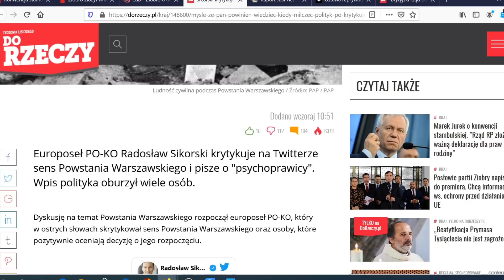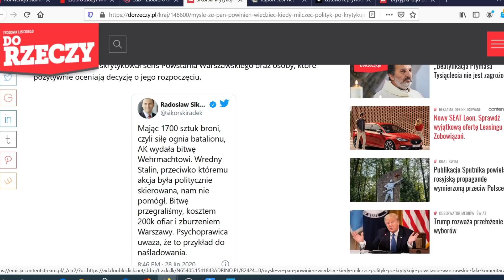Dr Ewa Kurek o krytyce Powstania Warszawskiego przez Radosława Sikorskiego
Jeżeli chcesz abyśmy kontynuowali naszą działalność wesprzyj nas nawet niewielką kwotą. Wpłać dowolną sumę za pomocą wygodnej elektronicznej płatności, także przez blik.

 Fundacja Gambit
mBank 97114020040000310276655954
tytuł wpłaty: Telewizja Niezależny Lublin
Dla zagranicy:
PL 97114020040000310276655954